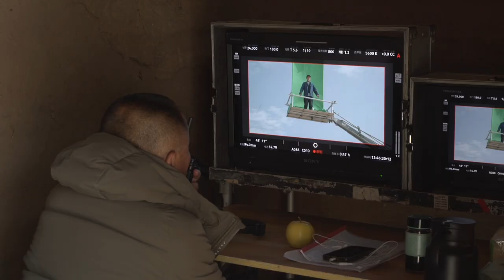Ep35 - TRICKS IN DREAMS - Making of ABOVE THE DUST - 梦里的鬼把戏 电影沃土制作花絮第三十五集 实现梦境飞翔的特效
How to make the kid fly with stunt photography.